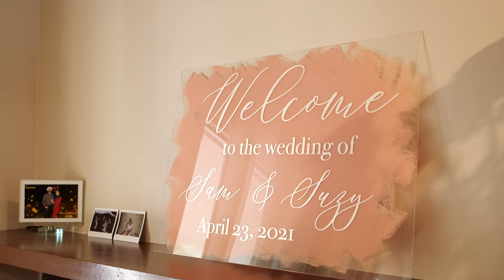Sarmen + Suzy Wedding 4K UHD in Metropol hall st Mary Church and Museum of History